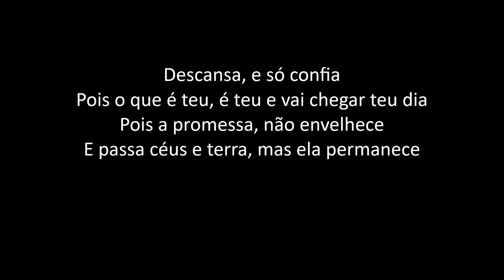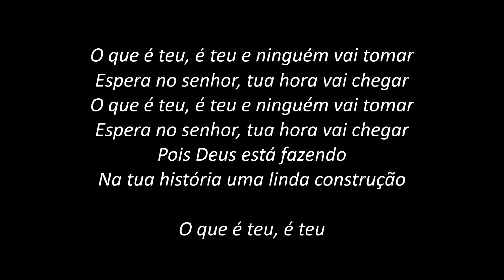O Que é Teu, é Teu - Damares (PLAYBACK com LETRA)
INSTAGRAN
SOM DE ADORADORES
Caio 30
Som de Adoradores - Volume 16
Sonido de Adoracion #07
CAIO PIASSE
beacons.ai/caioapiasse